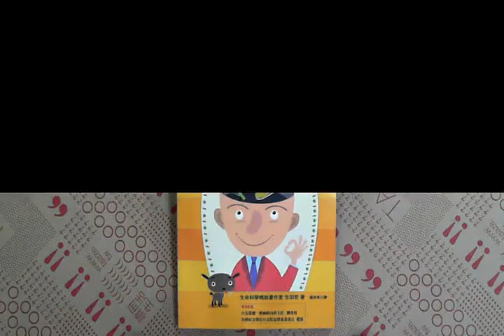TAAZE｜大腦元氣飲食 二手書書況 986715813X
TAAZE｜讀冊生活網路書店「大腦元氣飲食」，找二手書請至